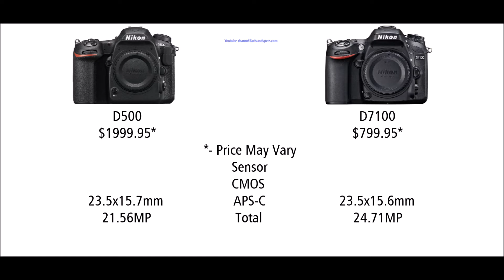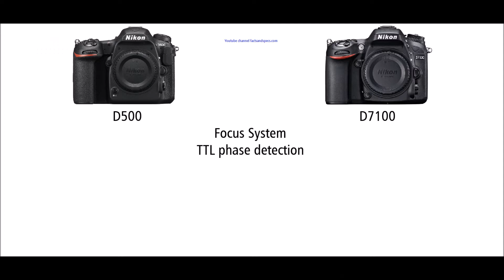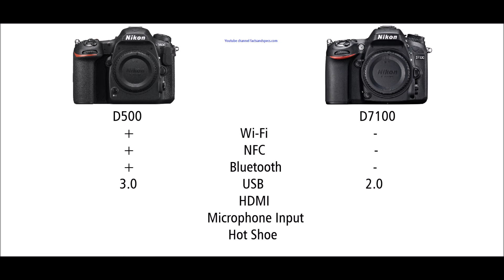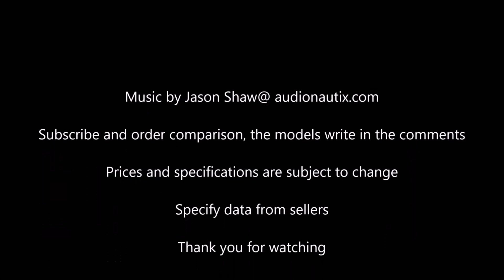Nikon D500 vs Nikon D7100